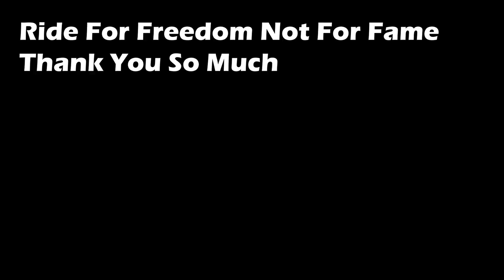iItne Saste Riding Gears 😯😱😍 || Bikeology Bumper Summer Sale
Gear up for the ultimate summer adventure with Bikeology’s massive sale on top-notch riding gear! From helmets to jackets, gloves to boots, we’ve got everything you need at unbeatable prices. Don’t miss out on these incredible deals – watch now and upgrade your ride!